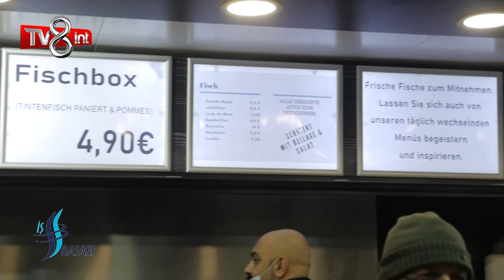Fısladen Balıkçı Avrupa da, blok yayın By Bedri